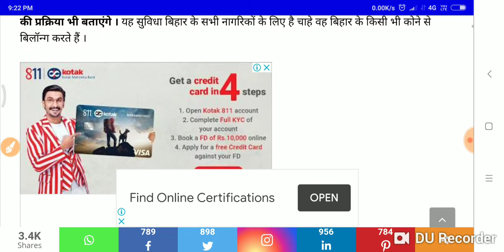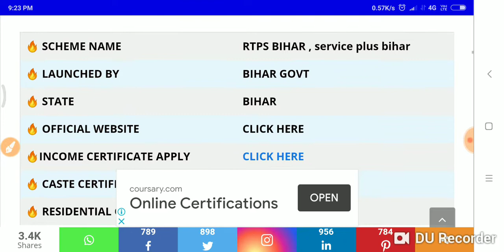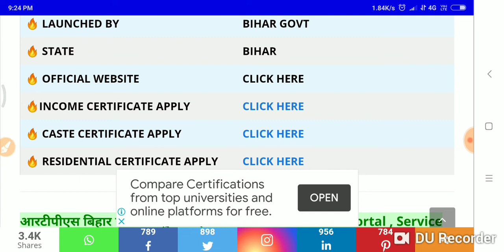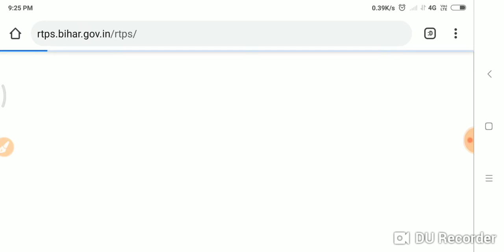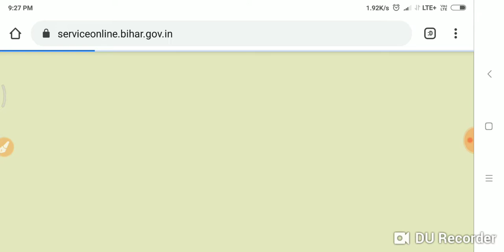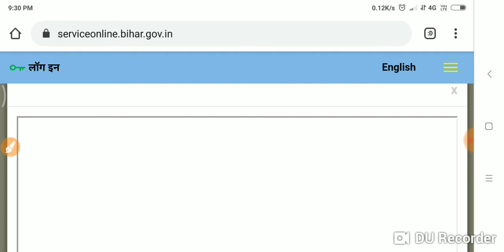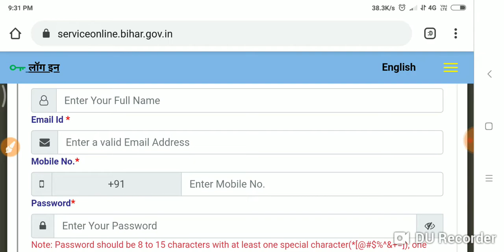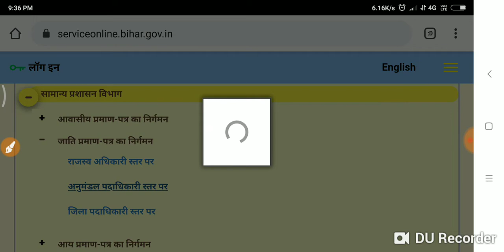Bihar Certificate online जाति प्रमाण पत्र, आय प्रमाण पत्र, निवास प्रमाण पत्र, Online करें अभी...।